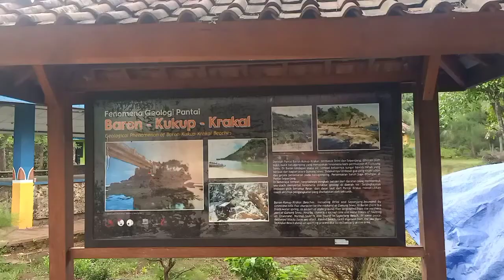Pantai kukub dan mesra gunung kidul Jogjakarta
pantai kukub dengan pasir putih
banyak tebing
destinasi wisata gunung kidul yang keren
untuk wisata bersama anak anak
ombak nya juga tidak terlalu besar
bisa bermain bola d pinggir pantai
terdpaat tiket tiker d bawah tebing